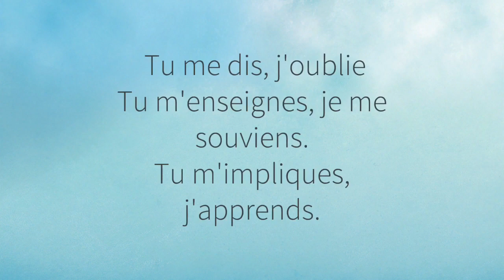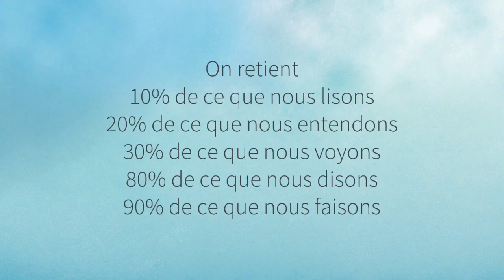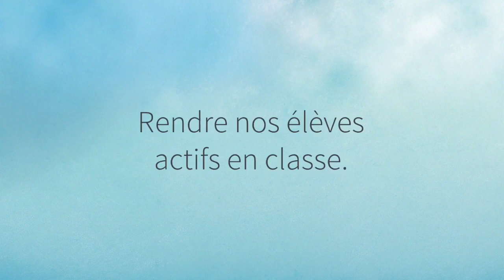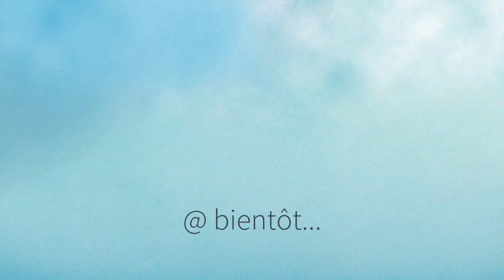Les pédagogies actives pourquoi ne pas essayer?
LA PÉDAGOGIE ACTIVE, POURQUOI NE PAS ESSAYER?
Passer d’enseignant « transmetteur » à enseignant « accompagnateur »

Réal Petitclerc, enseignant au Cégep Limoilou